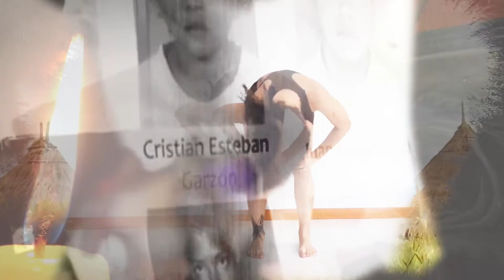Ausencias Tejido Distopico 2020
Tejiendo con mi hermana Oriana Kéfer.